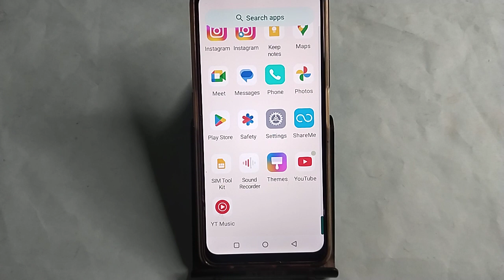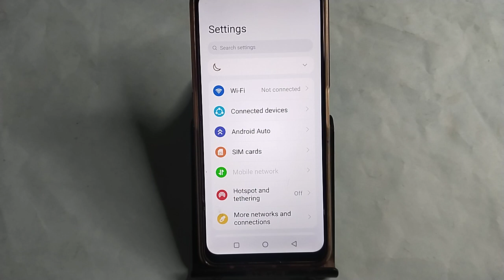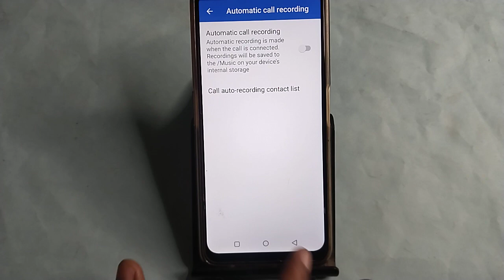Moto G04 me call recording kaise band kare, how to off call recording in Moto G04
Best powerful CPU under 10k

60-Inch Tripod with Bag

7 Socket 6A Extension Board

multiplug Extension